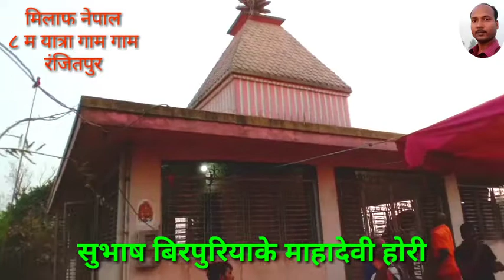Subhash Birpuriya ke Mahadevi Hori,सुभाष बिरपुरियाके माहादेवी होरी